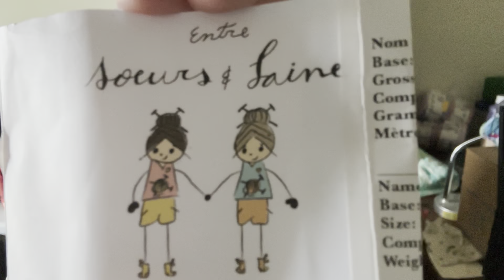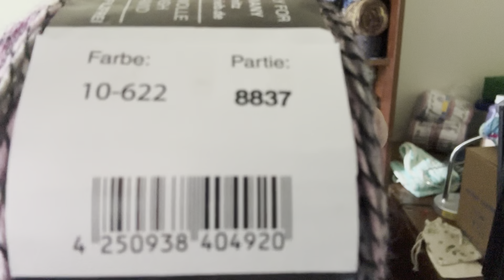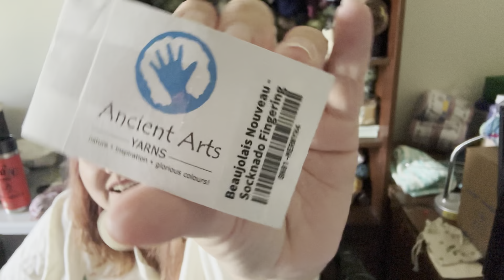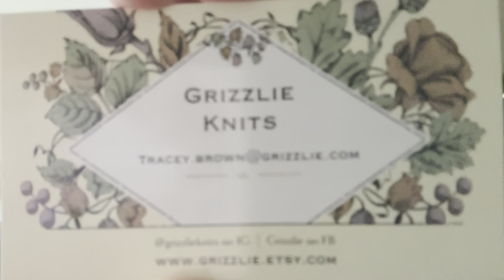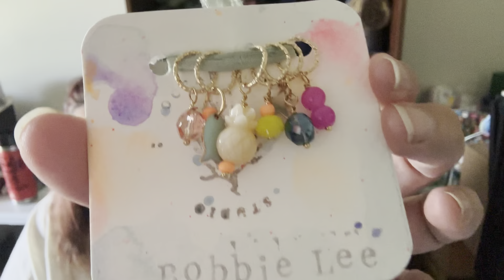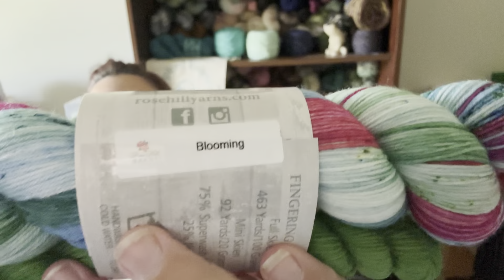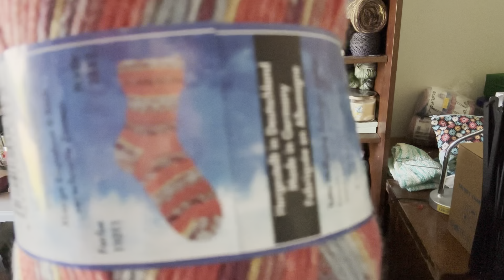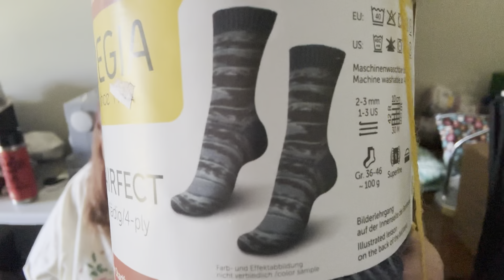Inspired Knitting Podcast Episode: 89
Shownotes

Finished Objects

Follow Your Path by Crazy Sock Lady Designs

Ravelry: Follow Your Path pattern by Crazy Sock Lady Designs

Heel Toe Do Si Do by Crazy Sock Lady Designs

Ravelry: Heel Toe Do Si Do pattern by Crazy Sock Lady Designs

Contrast Blast Socks: Surprise Sock Along by Stephen West

Ravelry: Contrast Blast Socks: Surprise Sock Along pattern by Stephen West

Hello Kitty by Knitterbees

Ravelry: Hello Kitty pattern by knitterbees

Makers

grizzlie - Etsy Canada

Ocean Loops Studio

Ravelry

Ravelry: xcountrygirl1986x's profile

Ravelry

Ravelry: xcountrygirl1986x's profile